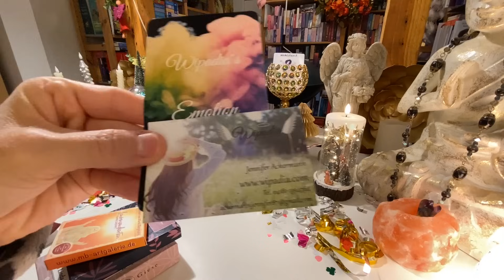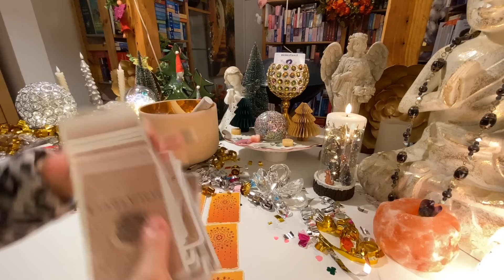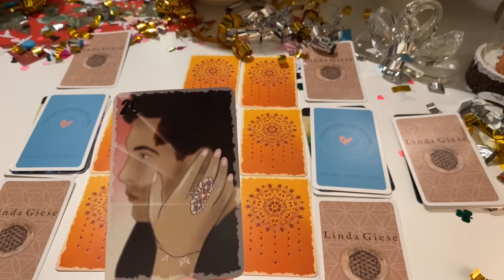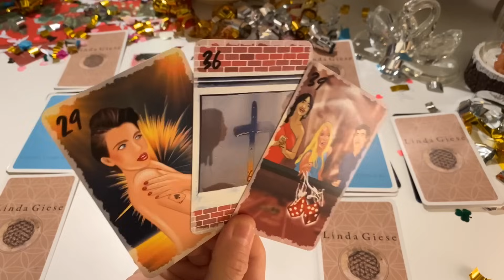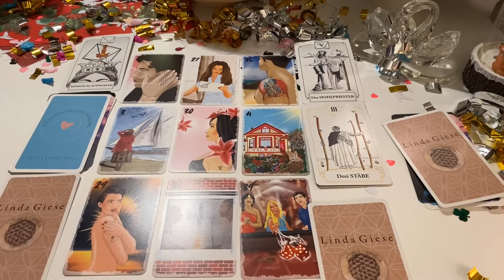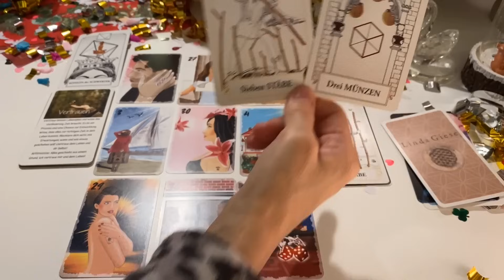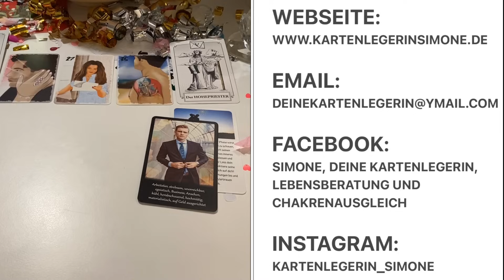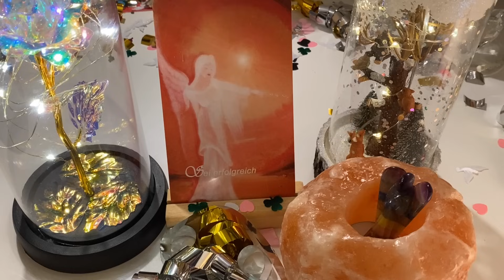💫Neues Orakel für dein Gegenüber und dich?Was bringt das neue Jahr?Gibt es Veränderungen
🤩Mein neues Orakel für euch und euer Gegenüber👁:

💫Neues Orakel für dein Gegenüber und dich?
Was bringt das neue Jahr?
Gibt es Veränderungen?
Mondenergien

Was bringt das neue Jahr an Warnungen und Highlights für DICH🥰🥰🥰
Wirf einen Blick in die Akasha. Chronik ✨⭐️
Fremdenergien🐍
🌝Mondritual🌑
💗Herzchakra-Öffnung, LIEBE❤️🥰

über meine Webseite

über Instagram:
kartenlegerin_simone

Oder über Facebook per PN, Kartenlegerin Simone und Simone, Deine Kartenlegerin, Lebensberatung und CHAKRENAUSGLEICH

🌸💖Herzheilung, Herzöffnung, Partner-Rückführung, Partnerzusammenführung, Karma-Ablösung und starke Lösung von FremdEnergien🌹

Herzlichen Dank und ganz liebe Grüße, Eure Kartenlegerin Simone😊

Karten und Utensilien, mit denen ich gelegt habe:

-Psykofutura Karten von Carola Winter, www. winternet. tv

-Lenormand Orakel Karten von Anima Aurea (Janine Glas), zu erwerben über ihre Homepage anima– aurea. de

-Secret Key Cards Nr. 4 Sondergröße von Nadine Breitenstein, Illustrationen: salzundwatte, Webseite: nadine-breitenstein.myshopify. com

-Wipadia’s Magic Dreams of Lenormand Karten und Emotion Oracle Karten von Jennifer Ackermann Wipadia, Instagram: wipadia, auch zu erwerben über ihre Homepage, ackermann.jennifer87@gmail. com

-Seelenimpuls-Karten- DualSeelenliebe- Healing- Weckruf deiner Seele von Sandra Vehrenberg, zu finden über Instagram

-Geh deinen Herzensweg-Seelenlichtbotschaften 2022, Göttinnen-Karten und Einhorn-Karten von Heike Bender, Webseite:
lichtmalerei-serafina.jimdo. com

-Das Tarot der neuen Zeit von Linda Giese, zu erwerben auf der Homepage von Aqasha

-Lenormandkarten Human Dreams+Zusatzkarten und 42 Reflexionskarten Version 1 von Maria Bergmann, mb-artgalerie, auf Instagram:
mb.artgalerie, zu kaufen über Etsy
-Engelkarten „Engelsgeflüster Orakelkarten“ von Maria Bergmann, mb-artgalerie, auf Instagram:

-Chimes von Meinl, gekauft bei Musicstore

-Klangspiele Zaphir von Ongnamo, zu erwerben auf der Homepage

-Kristallharfe, farbige, goldene Klangschalen Ariane Piehl: atlantis4u-shoppingwelt, zu erwerben über ihre Homepage atlantis4u- shoppingwelt. de

-Tischdecke/Wandteppich, Zwerge und Häuser, Elfe von Amazon

-Halbkugeln, Kerzenrosen, Glasschwäne, Glaskelche, Engel-Ring von Michael Peuster Sogni d´oro, silberner Ring Unendlichkeit und Armreif von Clarís, silberne Kugeln, rote und bunte Kugeln Lumesso, Drehteller Maison Glamour, Goldene Kelche, Tannenbaum Kerzen Silber von Flambiance, Lichtkugeln Lumesso, Reh mit Tieren Flambiance, Eulen und Stabkerzenhalter Pinienzapfen von Cottage Dreams, rote, grüne und zimtfarbene Kerzen Flambiance, herbstlicher LED Kranz Pflanzenzauber, Weihnachtsdeko (Engel, Weihnachtskranz, Sockel und Schwibbogen, Weihnachtbaum), grüne Zweige, Sternschnuppenbogen, Lumesso, alles von Hse, HSE. de, Einhörner von H & S Christmas Decoration, Schneekugel von der Spiegelburg, Wand-Deko Blüte mit LED-Kerze von Flambiance

-Osterkranz, gelbe Blumenranke und Blumenkörbchen von Lumesso, gelbe, rosa Stabkerzen und Stumpenkerzen von Flambiance, rote Rosenkristallglashalter von Maison Glamour, Rosa Magnet-Herz von Cottage Dreams, 3 Orchideen von Pflanzenzauber, Outdoor-Deko-Figur Häschen-Papa und Häschen Mama mit Kind von Cottage Dreams, LED-Outdoor-Laterne von Lumesso, 2in1-Frühjahrskranz von Rita Pfeffinger Ambiente, Lumesso Kerzenhalter "Vögel" mit LED, Lumesso
2 Mosaik-Kugeln im Pfauen-Design, THOM by Thomas Rath - Home
Duftkerze "Mediterran" Rosa, Lumesso
LED-Outdoor-Laterne weiß mit Funkeleffekt, Maison Glamour Engelsfigur outdoor, Cottage Dreams Deko-Figuren, Igel, Eule, Eichhörnchen, 3tlg HSE, Dekopilze Cottage Dreams 2tlg. HSE, Weihnachtsdorf-Set Lumesso bei HSE, Girlande, Geschirr, Schleifen und Cape von THOM bei HSE, Gebäck von Lambertz, Lumesso LED-Stechpalmenzweige, 2tlg. Hse, La Jolíe Muse Gartenfiguren und TERESA'S COLLECTIONS Gartenfiguren, Elfen und Elfenhäuschen, GlitZGlam Magische Miniaturpilzsammlung, Zengarten von Island Falls Home, Fycooler Künstlicher Bonsai-Baum gekauft bei Amazon. Weihnachtsbäume, Reh und Rose im Glas von Shein, Tasse von bodhi, Engel von AB India Crafts, Weihnachtsdorf von HSE.

Kartenlegerin Simone (Simone Ures) ist nicht verantwortlich für die Inhalte der aufgelisteten Webseiten/Homepages jeglicher Orakel, Deko oder Utensilie